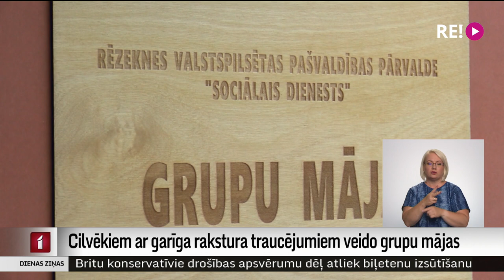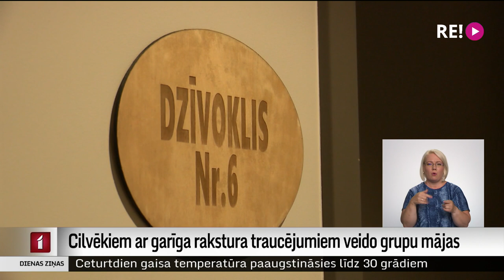Cilvēkiem ar garīga rakstura traucējumiem veido grupu mājas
Līdz 2023. gadam visā Latvijā paredzēts atvērt teju 50 jaunas grupu mājas klientiem ar garīga rakstura traucējumiem. Nupat tādas izveidotas arī Limbažos, Rēzeknē un Cēsīs. Labklājības ministrijā uzsver, ka šāda veida pakalpojums, kad klients no slēgta tipa institūcijas nonāk brīvākā vidē un mācās rūpēties par sevi pats, ir ļoti pieprasīts tieši ģimeņu vidū.